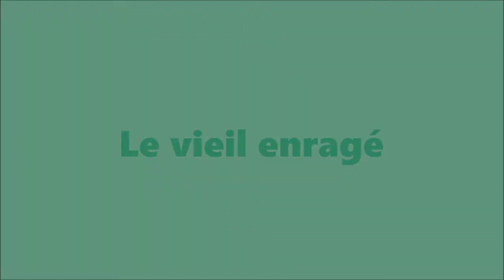Le vieil enragé, William Butler Yeats